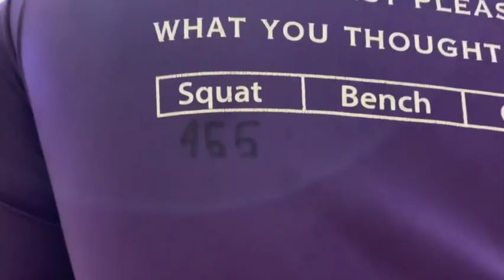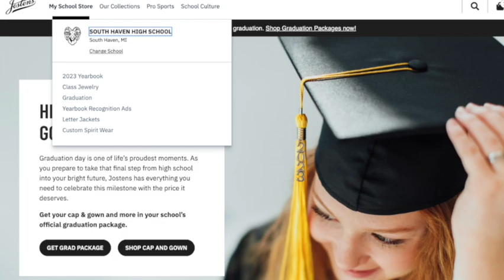Ram Nation News Season 2 Episode 16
Ram Nation News is a weekly news program from South Haven High School in South Haven Michigan. Weekly features include school news and programs, student news and updates, special interest pieces, sports, clubs, and local happenings told with through the unique viewpoints of our staff.